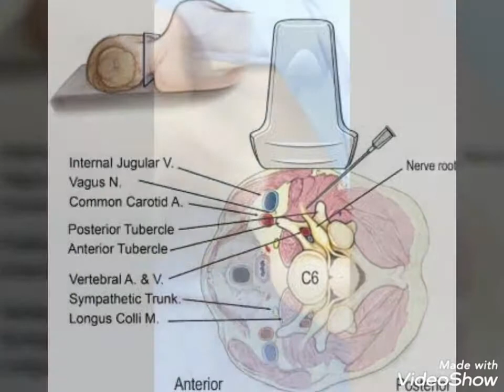علاج آلآم تليف واعتلال جذور الضفيرة العصبية للساعد الأيمن بحقن جذور الأعصاب العنقية.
علاج آلآم تليف واعتلال جذور الضفيرة العصبية للساعد الأيمن بحقن جذور الأعصاب العنقية تحت الأشعة التليفزيونية  لطفل ٧ سنوات بعد عملية جراحية لاستئصال ضلع عنقى عند الفقرة السابعة عنقية.
Ultrasound guided RT C7 & C6 roots  hydrodissection in 7 years old child for neuropathic pain relief of post surgical removal of RT C7 cervical rib causing RT brachial plexopathy and adhesions after long period of uneffective conservative management.
Note the difference of brachial plexus roots and trunks between normal and affected side.